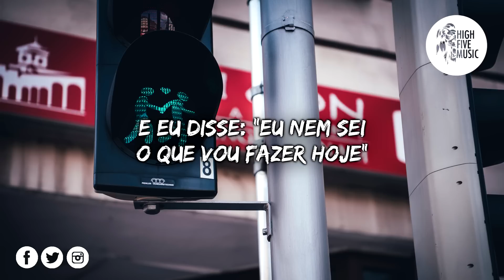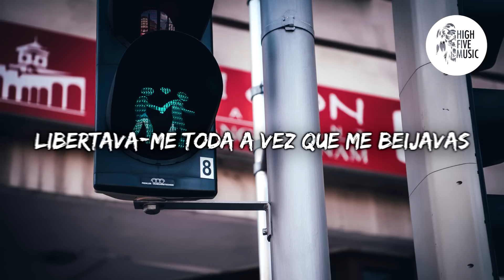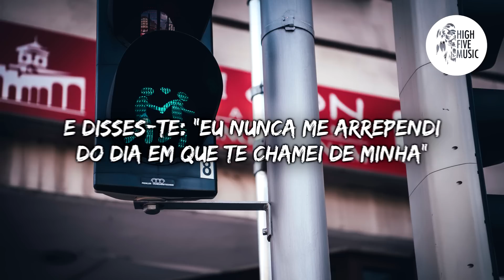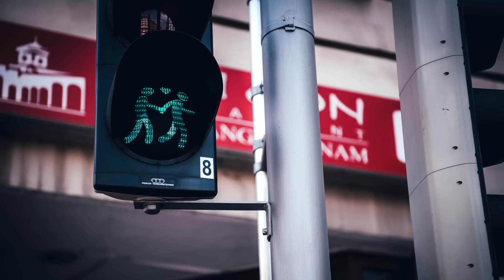The Chainsmokers, Bebe Rexha - Call You Mine [Tradução/Legendado]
🎵 🎶 HighFiveMusic 🎵 🎶

✔ Deseja contactar-nos  🎧 🎵 🎶

🎤 Letra:
Duas crianças com os corações em chamas
Quem vai nos salvar agora?
Quando pensamos que não poderíamos aumentar
As coisas começaram a ficar feias
Eu olho para ti e tu para mim
Como nada além de estranhos agora
Não deixes isso nos queimar

Pensa no que acreditas agora
Eu sou alguém que tu não podes viver sem?
Porque eu sei que não quero viver sem ti
Vamos lá, vamos virar isso tudo
Traz tudo de volta para aquele bar no centro da cidade
Quando não me deixavas sair sem ti

Disses-te: "Ei, o que vais fazer para o resto da tua vida?"
E eu disse: "Eu nem sei o que vou fazer hoje"
Fui de uma conversa para os teus lábios nos meus
E disses-te: "Eu nunca me arrependi do dia em que te chamei de minha"
Então eu te chamo de meu

Posso te chamar de meu?

Crianças tristes a correr pela cidade
Bêbado no metrô
Libertava-me toda a vez que me beijavas
Nós não sentíamos dor
Olhaste para mim e eu olhei para ti
Como se nunca pudessemos desviar o olhar
Não deixes a memória desaparecer